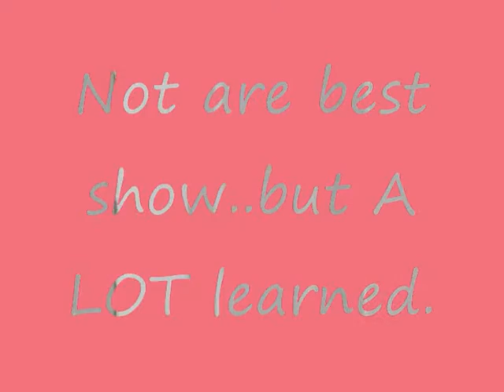Tulsa Show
I do not claim any music-Not very happy with this video :(